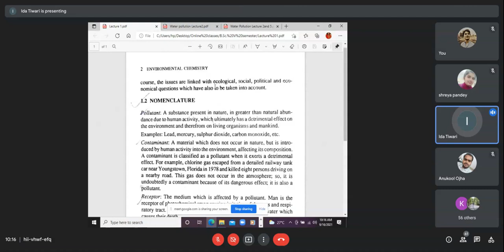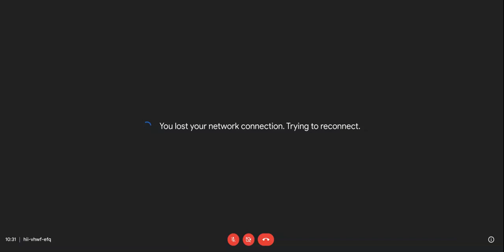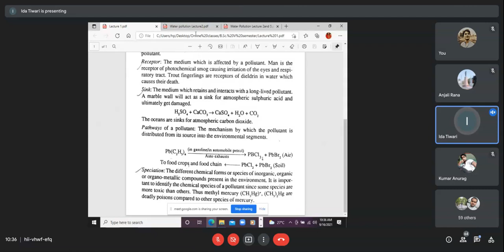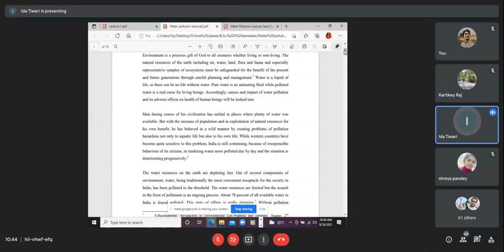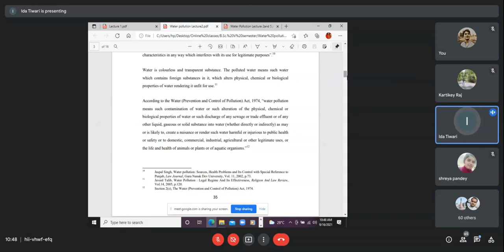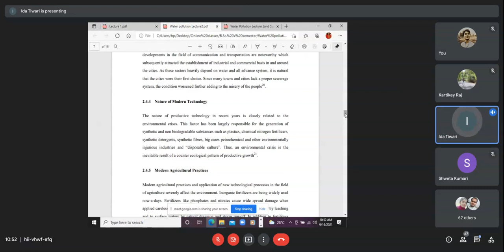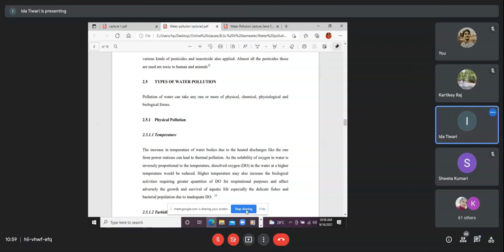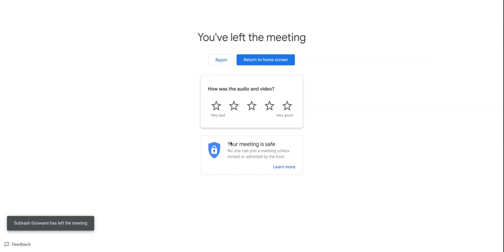Environmental Chemistry | Excerpt 1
Prof. Ida Tiwari